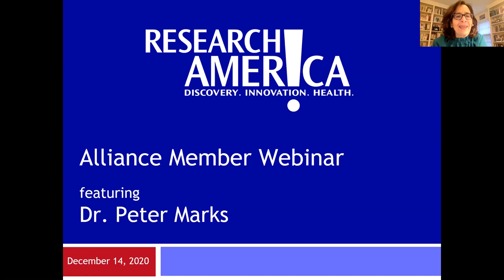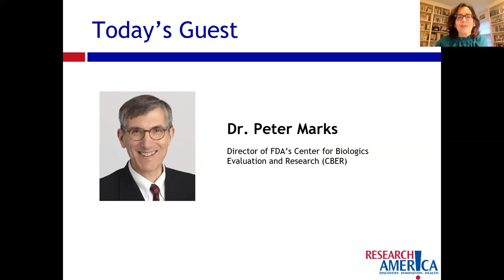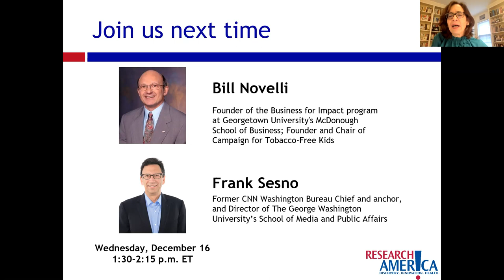Research!America Alliance Member Meeting with Dr. Peter Marks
With several COVID-19 vaccine candidates under FDA review, Dr. Peter Marks, Director of FDA’s Center for Biologics Evaluation and Research (CBER), joined us to discuss the Emergency Use Authorization process and FDA’s commitment to rigorous safety and efficacy evaluation of these fast-tracked vaccines.